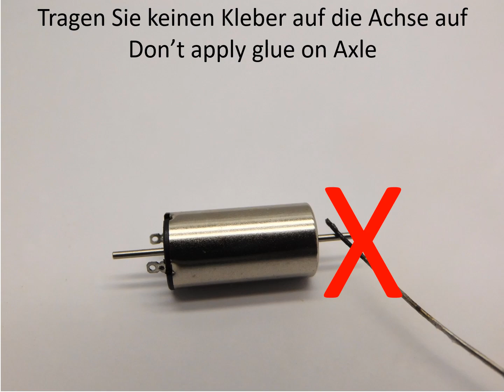HTR004G Trix VT 98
HTR004G Trix VT 98 upgrade kit
HTR004G Trix VT 98 Umbausatz